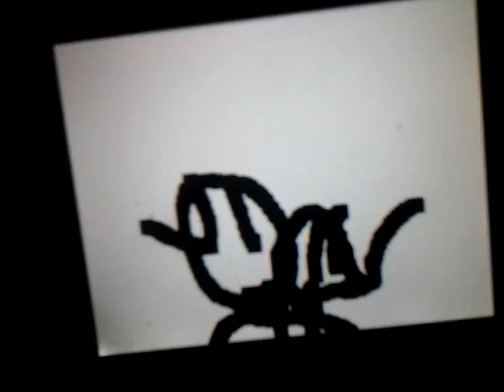Peek-A-Boo Penny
Peek A Boo Penny Had His Head Popped